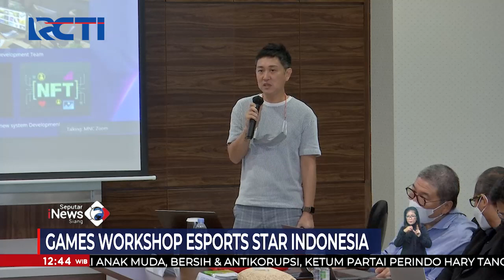PT Esports Star Indonesia akan Berkolaborasi dengan Vision Plus SeputariNewsSiang 04/04